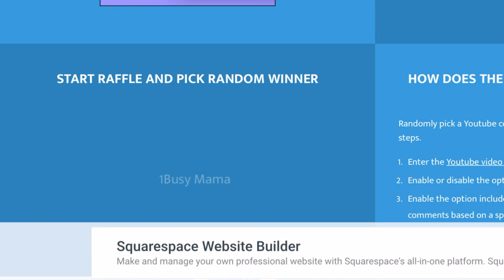400 Subscriber Giveaway Winner Announcement!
Products Mentioned:
@nectarbath fruit smoothie body scrub (2)

1. Must be 18 yrs old or over
2. US resident